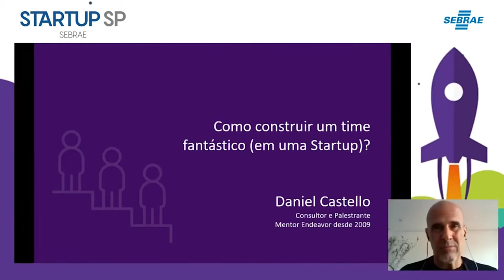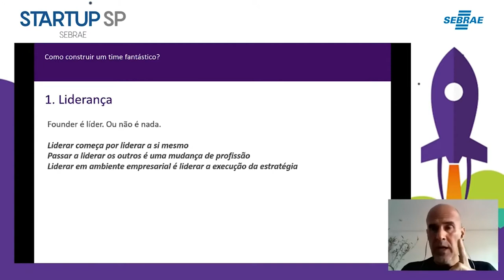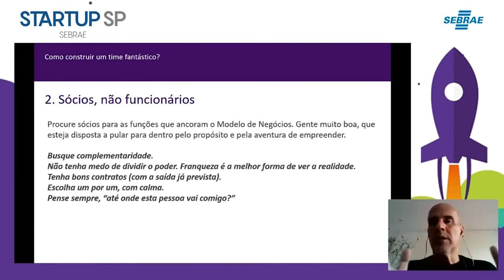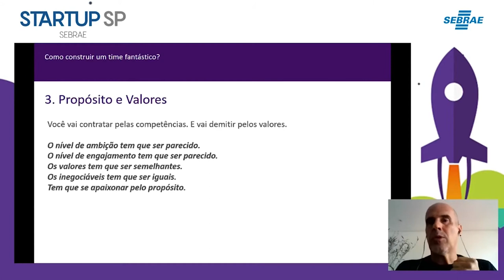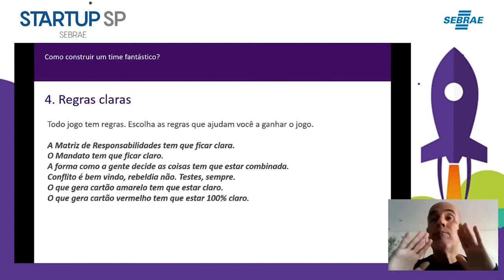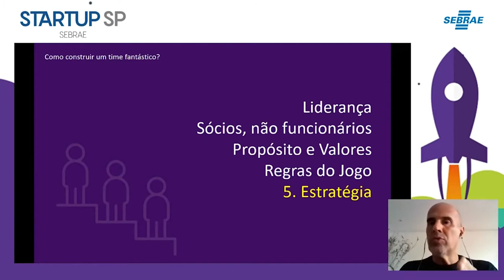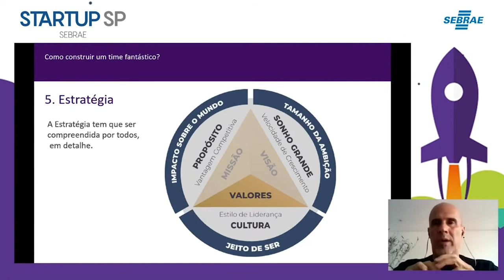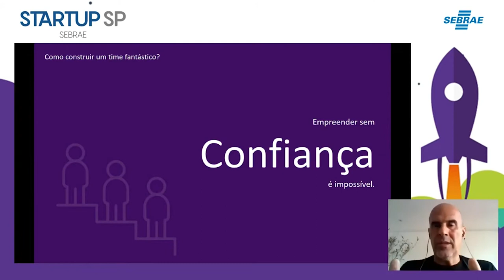BootCamp dia 2: Construindo um Time Fantástico em uma Startup com Daniel Castello, Mentor Endeavor